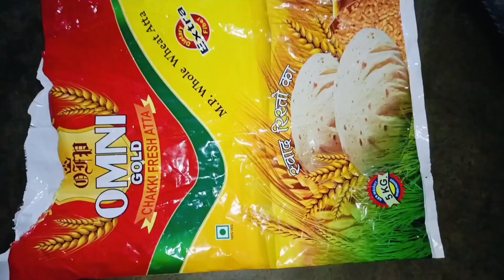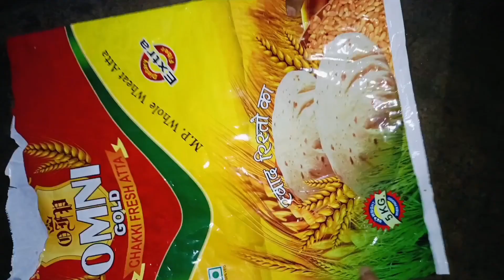एक छोटी सी बोतल 7 धमाकेदार आइडिया बाजार से लाना भूल जाओगे# kitchen tips#hacks#kabad ka jugaad#money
Nani dadi rasoi kitchen tips Manish saving tips and trics ine Hindi kitchen tips kabad ka jugaad chhoti si botal ka kaise karen istemal chhoti bottle ka jabardast istemal chhoti botal ka bahut dhamakedar use money saving kitchen tips and tricks in Hindi kitchen tips useful kitchen tips Indian Kitchen tips in Hindi kitchen tips money saving useful kitchen tips amazing kitchen tips kabad ka jugaad ek chhoti si botal ka Chhota sa idea 💡 dekhkar chauk jaenge

kabad ka jugaad kitchen tips money saving tips and tricks in Hindi kitchen tips bahut kam aane wali kitchen tips jugadu kitchen tips amazing kitchen tips tips and tricks useful kitchen tips home tab se home remedy cooking tips cooking hacks kitchen hacks kabad ka jugaad chhoti si plastic bottle ka dhamakedar idea in Hindi kitchen tips and Indian Kitchen tips Nani dadi rasoi kitchen tips money saving useful kitchen tips